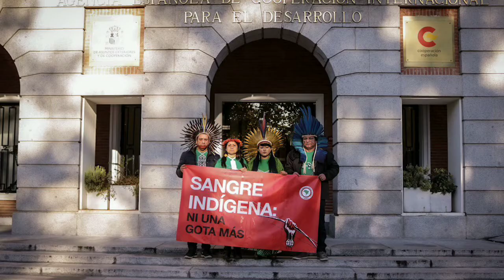Diário de Bordo #32 Jornada Sangue Indígena: Nenhuma Gota a Mais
Nara Baré e Elizeu Guarani contam como foi mais um dia da jornada, dessa vez em Madri, na Espanha.